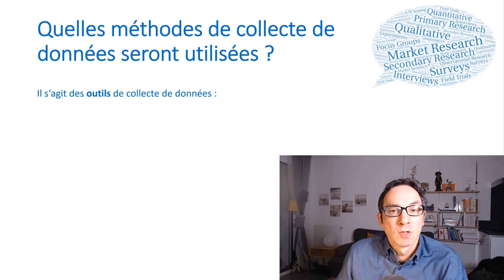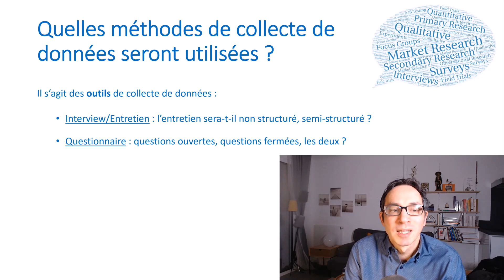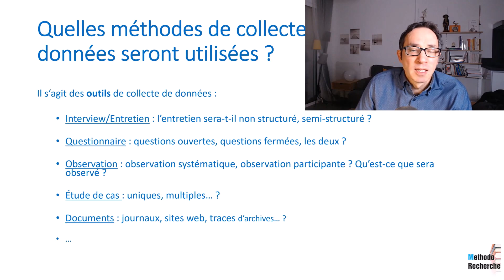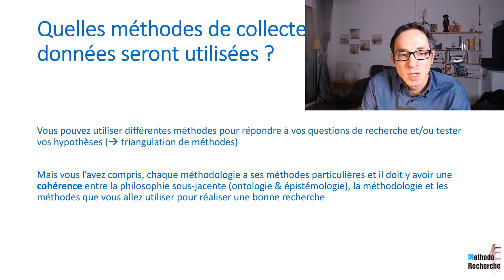Quelles Méthodes de collecte de données ? (Extrait de formation)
Je présente différents outils de collecte, de recueil de données pouvant être utilisés dans une recherche qualitative, quantitative ou mixte et qui sont à décrire dans la partie Méthode de votre mémoire ou de votre thèse. Je termine par une explication de la triangulation des méthodes.

🎁 Téléchargez gratuitement les "7 clés indispensables pour réussir brillamment votre mémoire de recherche (ou votre thèse)" ✅🥇💪 Déjà plus de 15 000 téléchargements. Ne manquez pas cette opportunité !

👉 Je vous invite à venir visiter mon blog Methodo Recherche